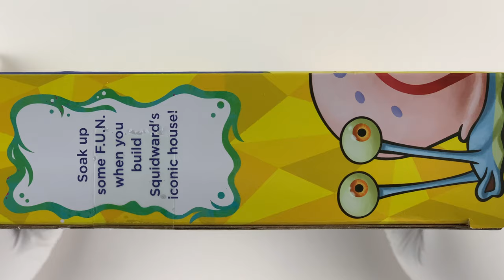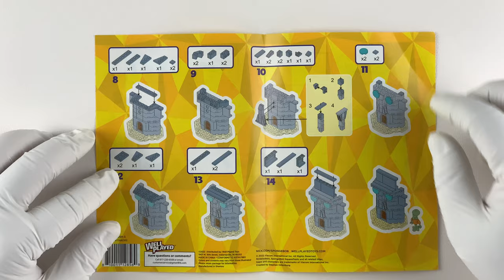Spongebob Squarepants Squidward's House Unboxing 16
Fun time with LL Time present

Unboxing Spongebob Squarepants Squidward's House